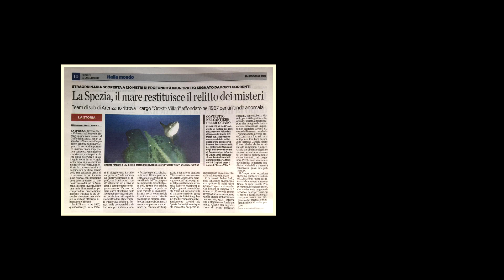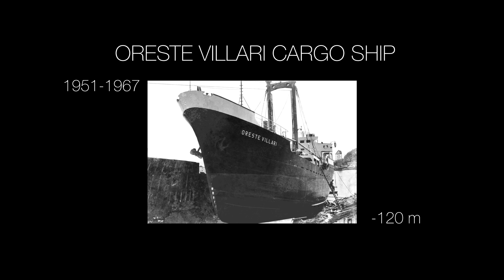OresteVillariWreck_LaSpezia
Relitto scoperto nel 2017 da Andrea Bada e Ivano Predari.
Tutto il team nei titoli di coda.